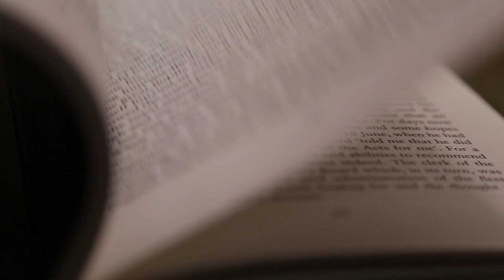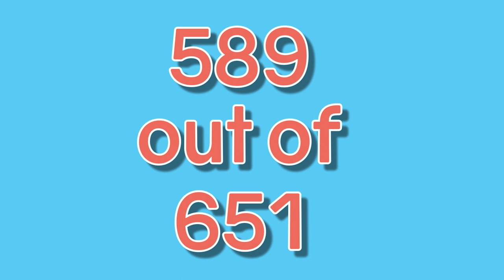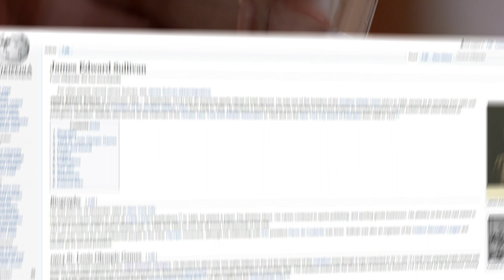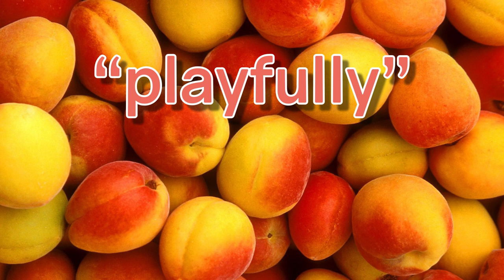Weirdest Race In History - Near Death, Cheating and Rat Poison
Did I pronounce a bunch of words wrong in this video? Probably...

The 1904 Olympic games were host to one of the weirdest races in history. Cheating, near death and rat poison, all played their parts in what would go down as one of the strangest sporting events ever.

“The Olympics of 1904: Comedic, Disgraceful, and ‘Best Forgotten.” Wall Street Journal, August 11, 2004

Stock Video Attribution:
Jessie Tarbox Beals (attributed) [Public domain], via Wikimedia Commons
Free Stock Videos by Videezy